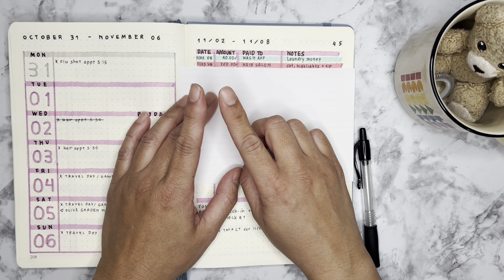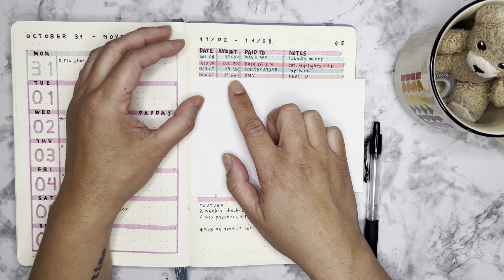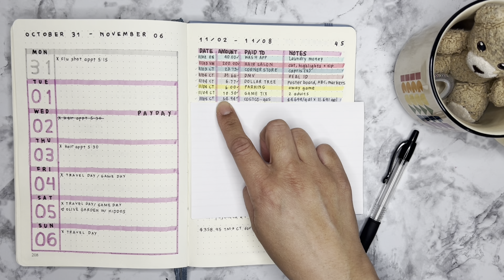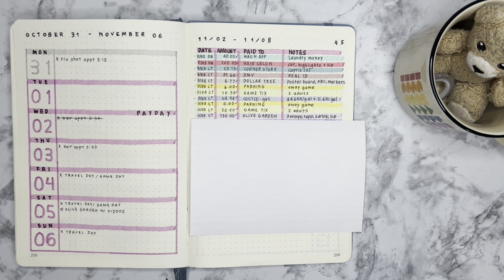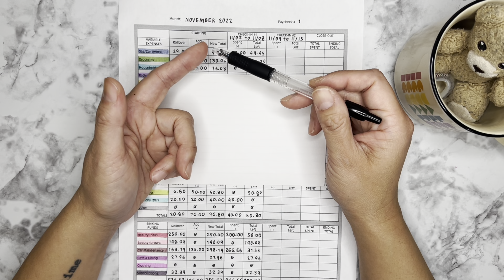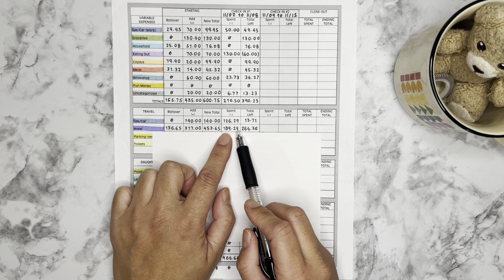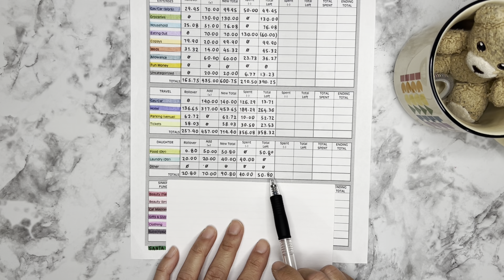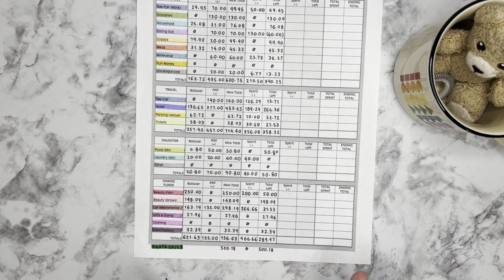What I Spent in a Week | Budget Check-in | November 2 to 8 | Single Mom Budget | Spending Tracker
In this video I go through my spending during the week of November 2 to 8. This includes the last weekend of my daughter's games. I'll just say I splurged a little... but it's ok because I made up for it by not spending anything in other categories. You'll just have to see for yourself.

Bonus: if you haven't seen on Instagram, I also share a photo of my haircut in this video.

Hi! I’m Kristine! I’m a single mom of two adult kids, one is away at college and the other lives at home with me. On this channel, I post budgeting-related content, sprinkled with some life updates, and the occasional bullet journal content.

My goals are to get my spending under control, save up for retirement, build an emergency fund, and try to stay out of debt… all while still trying to live life! It’s a balancing act, for sure.

I truly appreciate each and every one of you!

XOXO
Kristine

If you are looking for other channels to watch and support, here are a few that I love to watch.